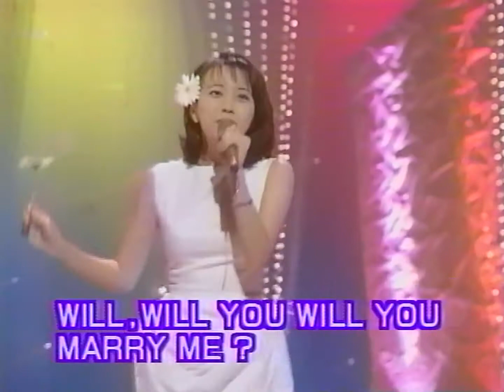高橋由美子 WILL YOU MARRY ME？ 1996-07-28